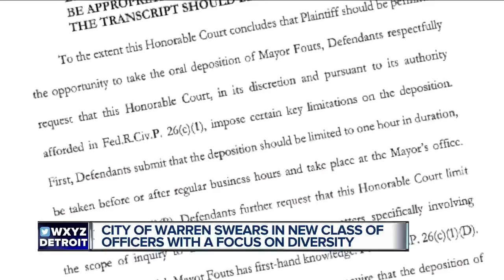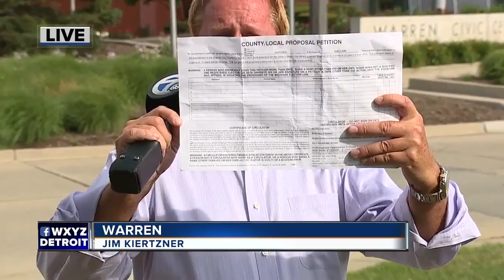Warren swears in 12 new police officers, improves diversity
Of the 12 new police officers hitting the streets in Warren, almost half of them are minorities.    “Before today we had one African American officer, today we have four. Hispanics I’m not sure if we had one or more before now, we have a couple. So this is a step in the right direction,” says Warren Mayor Jim Fouts.    The city and Mayor are in the middle of a federal lawsuit filed by the first black Warren police officer De Shelia Howlett. She left the job and claims a hostile work environment.